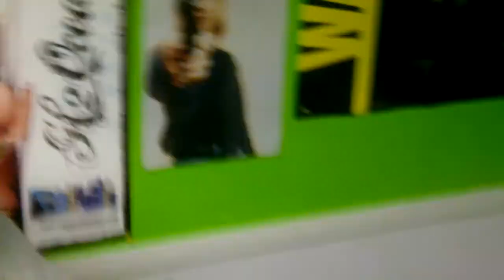Ricky getting three piercings for 5 bills - part one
Bet for $500 to get belly button and both nipples pierced then has to chain them together and not take any of it off for six months to keep his earnings.